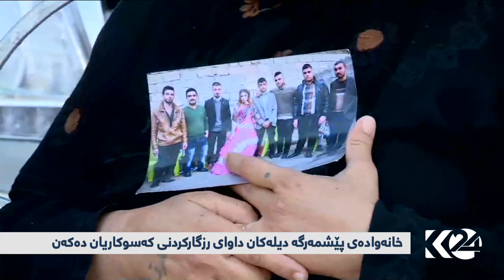خانه‌واده‌ی پێشمه‌رگه‌ دیله‌کان داوای رزگارکردنی که‌سوکاریان ده‌که‌ن